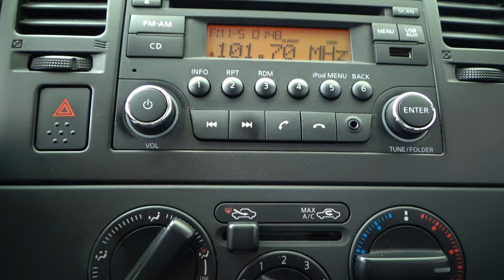Nissan / Tiida / 2017 - 9799